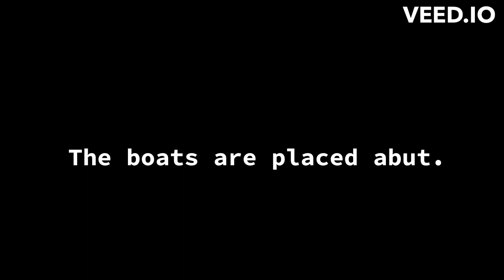ABUT Meaning in Hindi with Explanation!